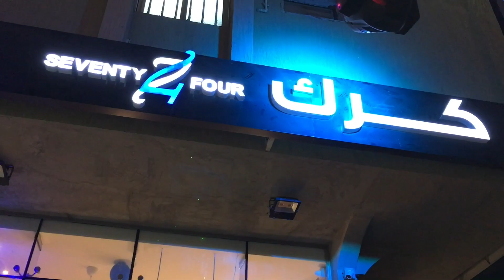Commercial opening restaurant “ Karak 74 “ 2018 By Mishalphoto.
Shooting by my iPhone SE
Gamble “Osmo Mobile 1”
Editing by iMovie on my iPhoneSE
Music: Sia - Cheap Thrills (Cover) by Ahmed Alshiba